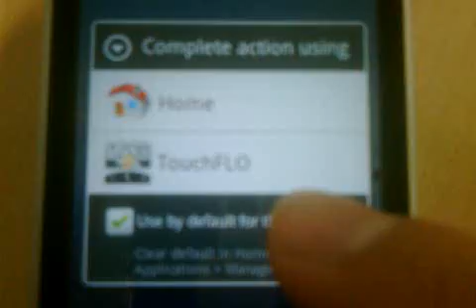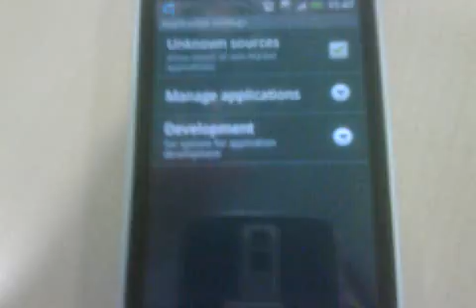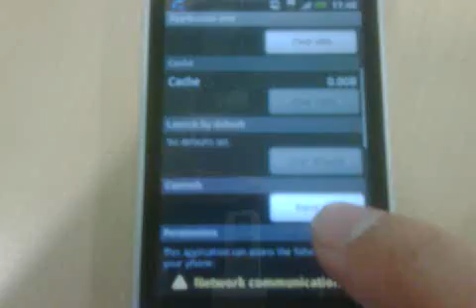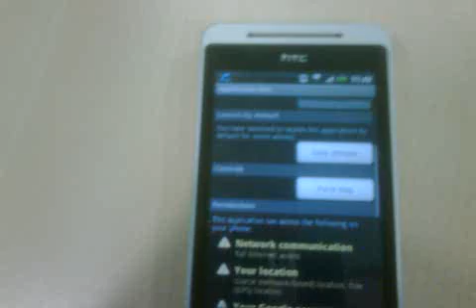HTC Hero - Disable TouchFLO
How to disable to TouchFLO UI on the HTC Hero